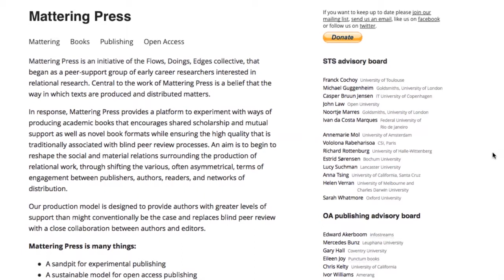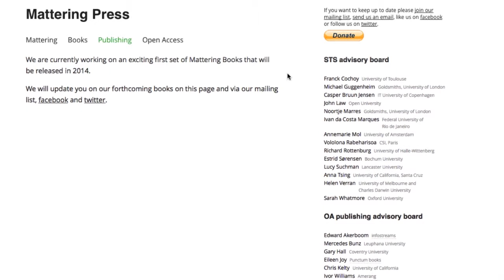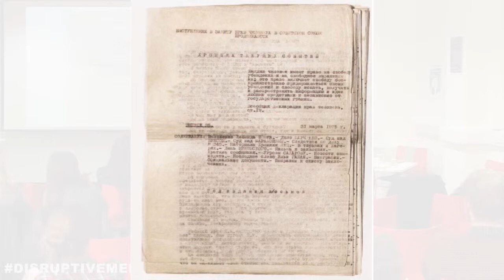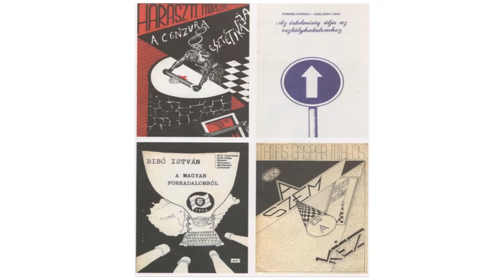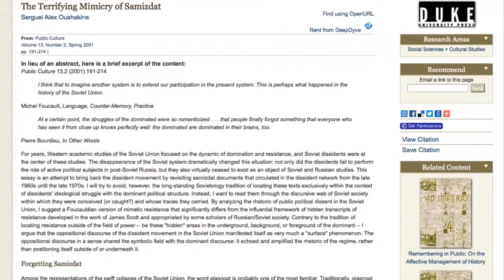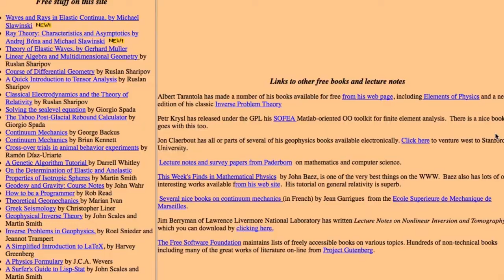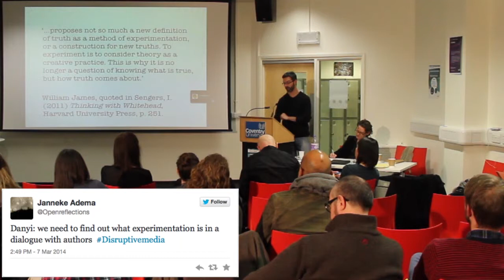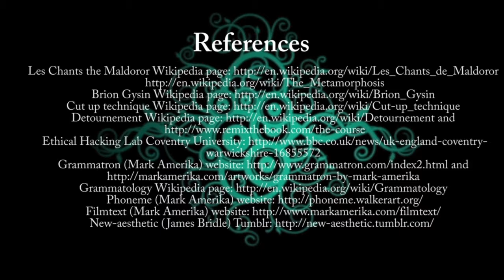Endre Dányi (Mattering Press)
Endre Dányi (Mattering Press) - Samizdat lessons: three dimensions of the politics of self-publishing

Presented during Panel 1. Scholarly publishing: scholar-led initiatives and experiments in digital publishing

Part of the seminar 'Disrupting the scholarly establishment. How to create alternative and affirmative humanities institutions?'

Coventry University
7th of March 2014